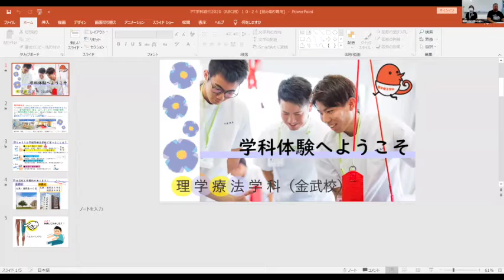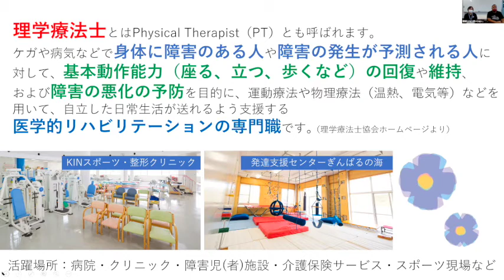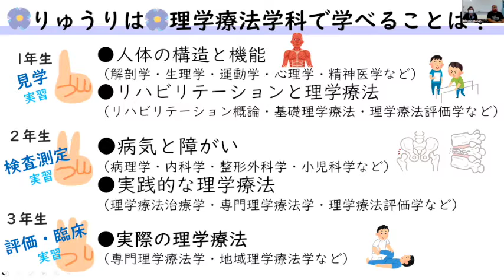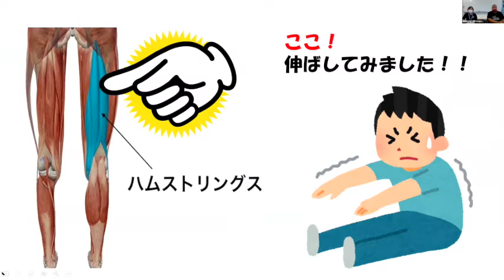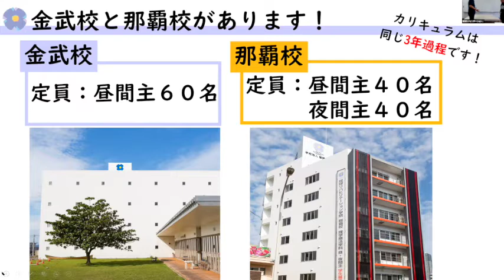理学療法学科！琉球放送 オンラインオープンキャンパス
2020年10月24日に行われた琉球放送　オンラインオープンキャンパス！ 芸人ぎぼっくすさんに来校していただき、面白おかしく学校の紹介や各学科の紹介を行っています(^o^)
理学療法学科の紹介動画です(*^^*)